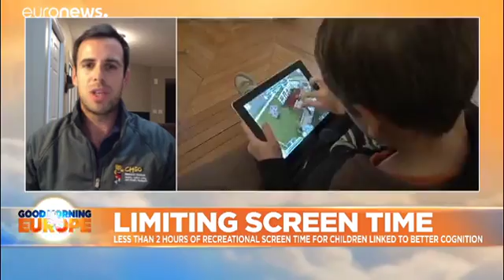Less screen time for children is linked to better cognition, study says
Less than two hours of recreational screen time for children is linked to better cognition, according to an observational study in The Lancet Child & Adolescent Health journal.

The study analysed data from 4,520 children aged eight to 11 years, from 20 sites across the USA.

It found that limiting screen time to less than two hours a day, in addition to having sufficient sleep and physical activity, is associated with improved cognition.

However, only one in 20 US children in the study met the three recommendations advised by the Canadian 24-hour Movement Guidelines to ensure good cognitive development.

The recommendations are: 9-11 hours of sleep per night, less than two hours of recreational screen time, and at least an hour of physical activity every day.

The more individual recommendations the child met, the better their cognition.

“Another important finding is that children who met the sleep and screen recommendations or who met the screen time alone had the strongest favourable outcomes for their cognition compared to kids who did not meet the recommendations” said Dr Jeremy Walsh, the report's lead author.

Although the report was focused on children in the US, Walsh says the findings could be applicable in any country.

“I think we need to take a good hard look at our habits around using screens and I think that these guidelines of no more than two hours of recreational screen time per day could be a good starting point to other countries, to start looking at how cognition is affected in their populations and start to make some rules around the limits on children’s screen time use” said Dr Walsh.
Play Video
Play
Current Time
0:00
Loaded: 0%
Progress: 0%
Duration Time
1:29
Mute
Fullscreen